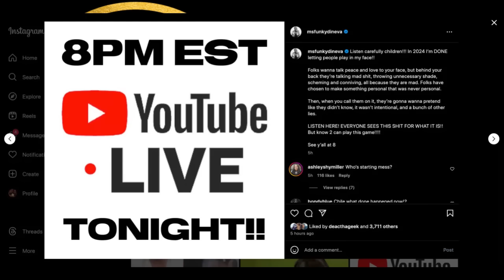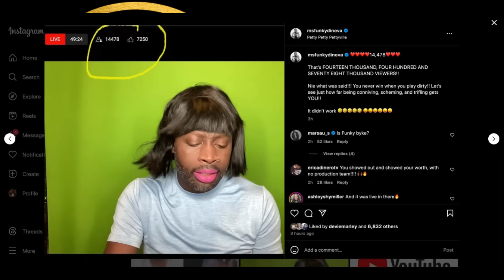Funky Dineva Throws SHADE At Fox Soul & Claudia Jordan? + Beats Out TeaGIF In Live Viewers!